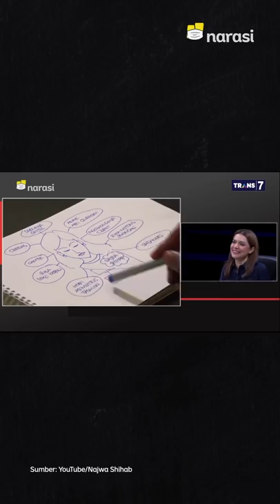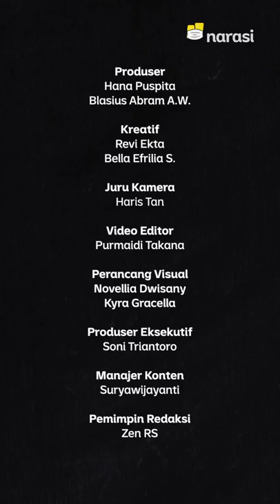Mind Map Najwa, Hadiah dari Ridwan Kamil: Di Balik Layar Mata Najwa | Catatan Najwa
Dari berbagai dilema yang tersaji di tayangan Mata Najwa, Dilema Negeri +62 pada Rabu (14/7) lalu, terselip Mind Map Najwa Shihab hasil karya Gubernur Jawa Barat, Ridwan Kamil.

Di balik layar Mata Najwa kami coba ajak kamu untuk lihat briefing dari tuan rumah Mata Najwa kepada narasumber sebelum live.

(Narasi)

Tonton juga Catatan Najwa eps. [Mind Map Najwa, Hadiah dari Ridwan Kamil: Di Balik Layar Mata Najwa] dan episode lainnya di